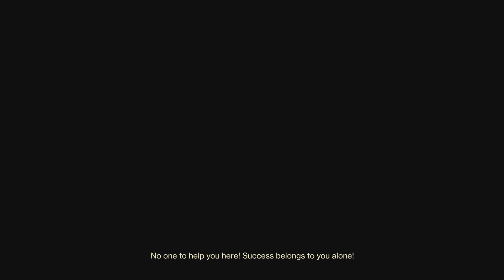The Fate of the Fools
And Cold too lmao